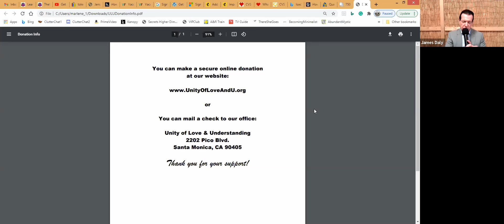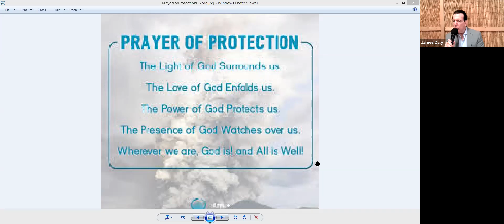Unity of Love & Understanding Easter Sunday Gathering April 4, 2021 "Rise Up!